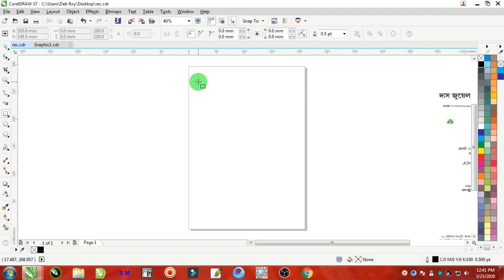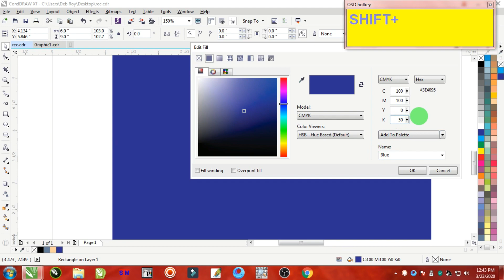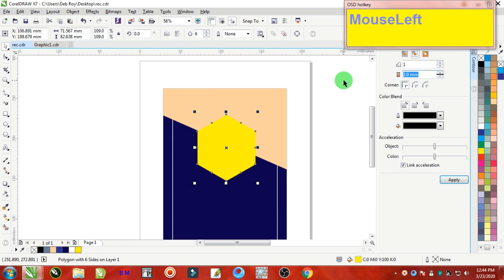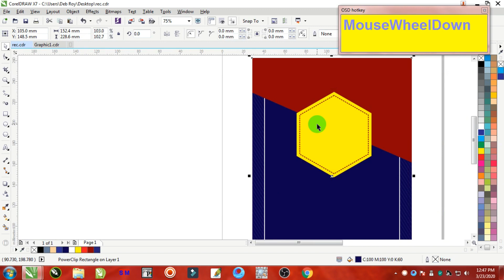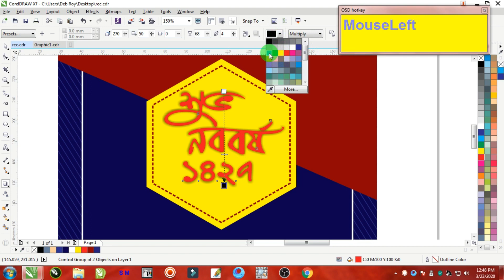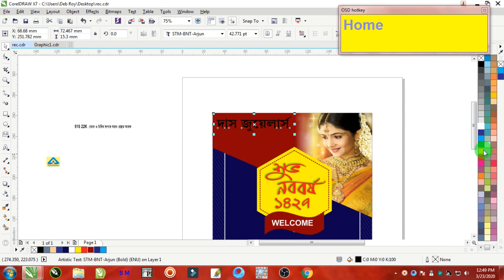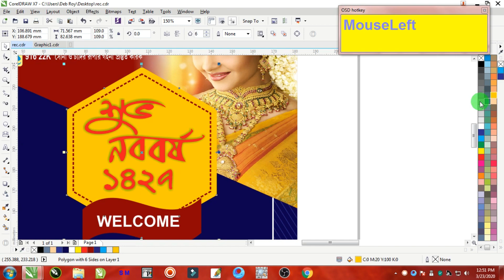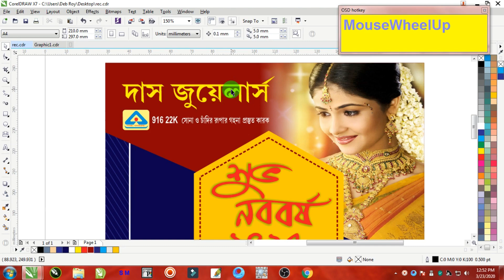Bengali New Year Invitation Card Design | Poila Baisakh | Coreldraw X7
Bengali New Year Invitation Card Design
Poila Baisakh Card Design
Coreldraw Tutorial